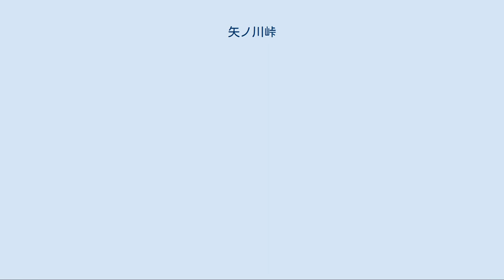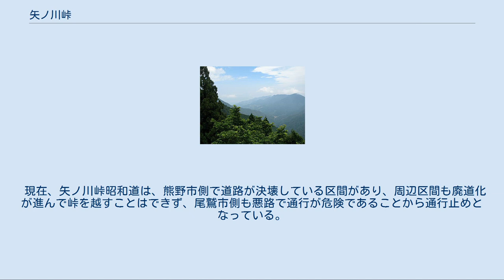矢ノ川峠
矢ノ川峠（やのことうげ〈矢ノ河峠〉）は、三重県尾鷲市と熊野市の間にある標高807メートル（かつて808メートルと記録）の峠である。
峠の名称は矢ノ川の谷沿いに登ることによる。
 矢ノ川峠は、台高山脈の南端に位置する。
この付近は紀伊山地が急斜面をなして熊野灘に沈降する地形となっており、それ故に現在の尾鷲市と熊野市の間を結ぶ陸路は、危険な海岸沿いのルート（現在の国道311号とほぼ同じ）を行くか、江戸時代に開かれた尾鷲湾に注ぐ矢ノ川に沿って源頭を登り、高峰山（標高1045メートル）の南にあるこの峠を越えるルートを行く方法しかなく、熊野街道で最大の難所とされた。
 江戸時代の矢ノ川峠は、高峰山山頂の南部を通っていた。
また、江戸道の登坂はデンガラ越え（伝唐越）と呼ばれ、途中にはデンガラ滝などがある。
平安時代より存在した熊野古道の伊勢路には、その難所として古くから知られた八鬼山（やきやま）越えがあったが、それに対して、矢ノ川峠のかつての記録としては、享保11年（1726年）に江戸幕府の薬草調査役人が越えたほか、明治3年（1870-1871年）に上陸したキリスト教徒が尾鷲方面に越えたことなどが認められるのみであるとされる。
 1880年（明治13年）3月1日、三重県議会において、山谷に阻まれた東紀州の産業活性化に向けて新たな熊野街道を通すにあたり、技術や予算において困難な八鬼山越えでなく、矢ノ川峠を改修する案が可決されると、1886年（明治19年）より峠道の改修（第1次改修）が着工され、1888年（明治21年）5月2日に完成した。
しかし、この新たな道も険しい登坂や九十九折れを繰り返し、さらにこの地方特有の豪雨の影響により、実用には不十分なものであった。
 1911年（明治44年）になって再び改修（第2次改修）に着手されると、次第に街道の各所に隧道（トンネル）などが設けられていき、通行の実用性が高まっていった。
それに伴い、1916年（大正5年）に紀州自動車が設立されるとともに、1920年（大正9年）には尾鷲自動車が設立されると、乗合の定期自動車が松阪 - 木本（きのもと）間を運行されるようになる。
1924年（大正13年）には、両社が紀伊自動車として合併し、尾鷲から木本方面は、積雪のない4-10月に一日2便が運行された。
しかし、その運行にはなお豪雨による土砂崩れなどにより多くの支障があった。
 索道[編集] 1927年（昭和2年）1月より、尾鷲からの運行において最も障害があった大橋 - 小坪の間を、ロープウェイに乗り換え連絡するための敷設工事が着工され、当時、7万円を要して同年5月、日本初の旅客用ロープウェイ「安全索道」（紀伊自動車索道線）が完成した。
この索道により、標高差479メートルの区間を結び往復輸送されるようになると、1927年（昭和2年）から約10年間、紀伊自動車が乗合自動車と旅客索道による乗り換え輸送を行なっていた。
この「安全索道」の乗客数は年間4000人弱であった。
なお、この時代には、熊野巡航船による尾鷲 - 木本間の航路もあったが（1932年〈昭和7年〉-1959年〈昭和34年〉）、その海路もまた天候により大きく影響を受けるものであった。
 尾鷲市側に位置する煉瓦造りの矢ノ川隧道。
かつてはここを省営バス（国鉄バス）が通っていた。
 1934年（昭和9年）12月19日、紀勢東線（現在の紀勢本線）の三野瀬駅 - 尾鷲駅間が開通し、同年、峠道も本格的な改修に着手されると、1936年（昭和11年）、かつての峠道から南谷を回るルート（矢ノ川新道）を通る自動車道（県道松阪新宮線）が開通した（後に旧国道41号、二級国道170号を経て、現在の国道42号）。
 この1936年（昭和11年）から、鉄道省運営の省営バス（後に国鉄バス紀南線）が走り、紀勢本線が開通するまで、一日4便、片道2時間45分かけて運行していた。
このバスからの眺めは熊野灘が一望できる絶景であった。
自家用車が稀であったこの時代、矢ノ川峠の運行は、ほとんどがバスおよび木材を運搬するトラックであったとされる。
1944年（昭和19年）になり、紀伊自動車が三重交通に統合されると、矢ノ川峠の明治道は昭和初期に設営された旅客索道とともに廃止された。
 1959年（昭和34年）7月15日の紀勢本線全通の前日まで、矢ノ川峠には休憩所を兼ねた茶屋が存在したが、国鉄バスは、尾鷲駅 - 熊野市駅（旧・紀伊木本駅）間の開通により廃止となった。
峠に...